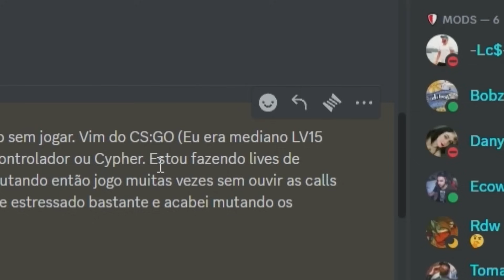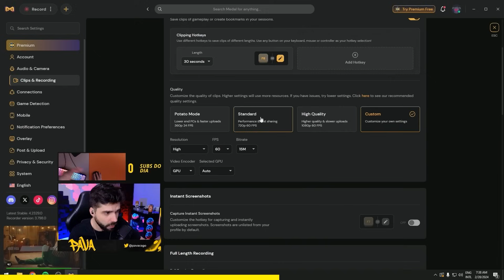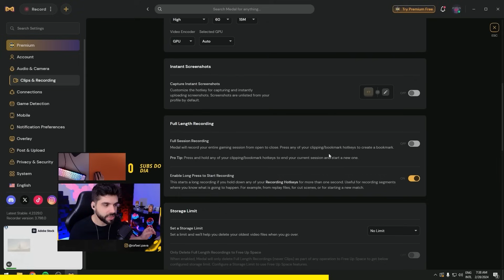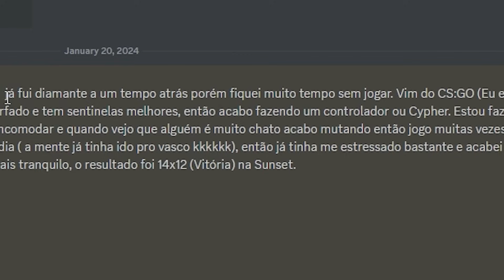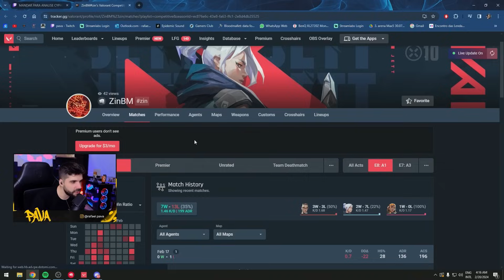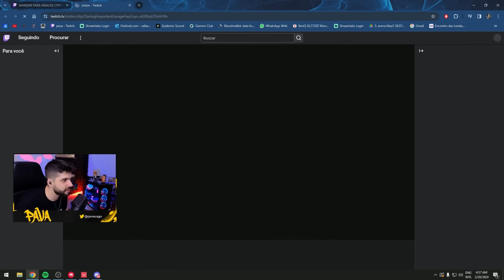Ele Falou Que Já Foi Diamante, Mas Quando Eu Analisei...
Esse vídeo foi tirado de um trecho da stream, siga o pava para acompanhar o conteúdo ao vivo!

bom vídeo ;)